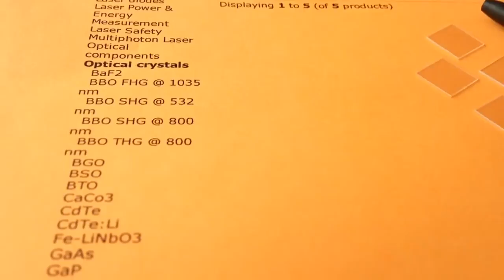Magnonics 2019 - GGG Wafers Gadolinium Gallium Garnet - Gd3Ga5O12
Magnonics is an emerging field of modern magnetism, which can be considered a sub-field of modern solid state physics. Magnonics combines the study of waves and magnetism. Its main aim is to investigate the behaviour of spin waves in nano-structure elements.

GGG crystal, 111 cut, 10x10x0.5 mm
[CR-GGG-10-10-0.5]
Gd3Ga5O12
Size 10x10x1.5 mm
Orientation 111 cut
Polish Both sides
Application Thin film substrate
Gallium Gadolinium Garnet (Gd3Ga5O12 or GGG) single crystal is material with good optical, mechanical and thermal properties which make it promising for use in fabrication of various optical components as well as substrate material for magneto -- optical films and high -- temperature superconductors.

Magnonics 2019 participants
Hasnain Ahmad IMEC Leuven, Belgium
Johan Åkerman University of Gothenburg, Sweden
Edoardo Albisetti Politecnico di Milano, Italy
Óscar Alejos Ducal Universidad de Valladolid, Spain
Sebastián Allende Universidad de Santiago de Chile
Abdelmadjid Anane Unité Mixte de Physique CNRS/Thales, Palaiseau, France
Patrizio Ansalone INRIM Torino, Italy
Rodrigo Arias Universidad de Chile, Santiago
Christian Back TU Munich, Germany
Anjan Barman S. N. Bose National Center for Basic Sciences, Kolkata, India
Riccardo Bertacco Politecnico di Milano, Italy
Umesh Kumar Bhaskar Centre for Nanosciences and Nanotechnologies C2N, Palaiseau, France
Igor Borisenko University of Muenster, Germany
Isabella Boventer Unité Mixte de Physique CNRS/Thales, Palaiseau, France
Yury Bunkov Russian Quantum Center Skolvoco, Moscow, Russia
Giovanni Carlotti University of Perugia, Italy
Mario Carpentieri Politecnico di Bari, Italy
Avinash Kumar Chaurasiya S. N. Bose National Center for Basic Sciences, Kolkata, India
Ping Che EPFL Lausanne, Switzerland
Andrii Chumak TU Kaiserslautern, Germany
Oana-Tereza Ciubotariu University of Augsburg, Germany
Diogo Costa IMEC Leuven, Belgium
Gyorgy Csaba Pazmany Peter University, Budapest, Hungary
Massimiliano d'Aquino University of Napoli "Parthenope", Italy
Gregoire de Loubens CEA Saclay, Gif-sur-Yvette, France
Vladislav Demidov University of Muenster, Germany
Sergej Demokritov University of Muenster, Germany
Eugenio Di Sciascio Politecnico di Bari, Italy
Sebastian Diaz University of Basel, Switzerland
Boris Divinskiy University of Muenster, Germany
Oleksandr Dobrovolskiy Physikalisches Institut Goethe University, Frankfurt am Main, Germany
Rouven Dreyer Martin Luther University Halle-Wittenberg, Germany
Ursula Ebels SPINTEC Univ. Grenoble Alpes/CEA/CNRS, France
Stefano Fabris IOM-CNR, Trieste, Italy
Yuri Filimonov Kotel’nikov IRE RAS, Saratov Branch, Russia
Giovanni Finocchio University of Messina, Italy
Luis Flacke Walther-Meißner-Institut, Garching, Germany
Lukas Flajsman CEITEC Brno University of Technology, Czech Republic
Benedetta Flebus University of California, Los Angeles, USA
Michael Foerster ALBA Synchrotron Light facility, Cerdanyola del Valles, Spain
Kevin Fripp University of Exeter, UK
Himanshu Fulara University of Gothenburg, Sweden
Shinsaku Funada Institute for Chemical Research, Kyoto, Japan
Jack Gartside Imperial College London, UK
Ryszard Gieniusz University in Bialystyok, Poland
Anna Giordano University of Messina, Italy
Diane Gouéré Unité Mixte de Physique CNRS/Thales, Palaiseau, France
Joachim Gräfe Max Planck Institute for Intelligent Systems, Stuttgart, Germany
Matías Grassi IPCMS Strasbourg, France
Dirk Grundler Ecole Polytechnique Federale de Lausanne, Switzerland
Pawel Gruszecki Adam Mickiewicz University in Poznan, Poland
Gianluca Gubbiotti IOM-CNR, Perugia, Italy
Maosen Guo University of Science and Technology of China, Hefei
Xiufeng Han Institute of Physics, Chinese Academy of Sciences, Beijing
Pablo Hernández Gómez Universidad de Valladolid, Spain
Burkard Hillebrands TU Kaiserslautern, Germany
Tomosato Hioki Tohoku University, Sendai, Japan
Axel Hoffmann Argonne National Laboratory, Lemont, IL, USA
Rasmus Holländer Aalto University, Espoo, Finland
Tobias Hula Helmholtz-Zentrum Dresden-Rossendorf, Germany
Mio Ishibashi Institute for Chemical Research, Kyoto, Japan
Paul Keatley University of Exeter, UK
Pedram Khalili Northwestern University, Evanston, IL, USA
Aleksandr Khitun University of California, Riverside, USA
Roman Khymyn University of Gothenburg, Sweden
Martina Kiechle TU Munich, Germany
Joo-Von Kim Centre for Nanosciences and Nanotechnologies C2N, Palaiseau, France
Andrei I. Kirilyuk Radboud University, Nijmegen, The Netherlands
Lukas Körber Helmholtz-Zentrum Dresden-Rossendorf, Germany
Mikhail Kostylev The University of Western Australia, Crawley WA, Australia
Alexander Kreil TU Kaiserslautern, Germany
Ilya Krivorotov University of California, Irvine, USA
Volodymir Kruglyak University of Exeter, UK
Michaela Kuepferling INRIM Torino, Italy
Suman Kumari CSIR-National Physical Laboratory, New Delhi, India
Nandan Babu Kuttah Padi Adam Mickiewicz University in Poznan, Poland